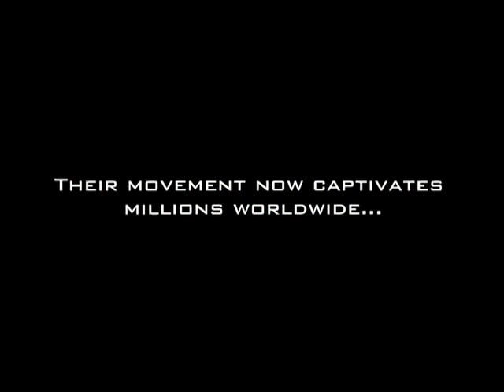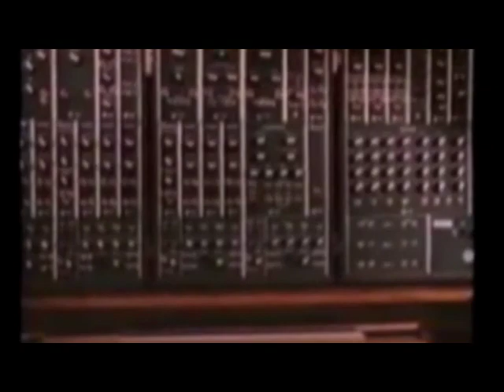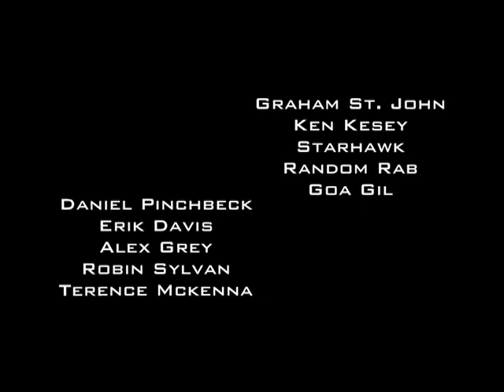Electronic Awakening 3MIN. TRAILER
Electronic Awakening

The film features dozens of experts, visionaries, and published authors who explore the premise that Electronic Music is spiritual technology that allows access to higher states of consciousness. Filmed over a period of 5 years at events such as Burning Man, Earthdance, LoveFest, Moontribe, Wicked, Shambhala and the Boom Festival in Portugal.

Electronic Awakening reviews rave's evolution from large-scale commercial events to smaller gatherings in remote locations. The film offers insight into the inner workings of the brain and its metaphysical connection to the repetitive beats that allow for that sense of oneness, unity and freedom that millions feel on the dance floor. It also investigates this culture's significance to the prophecies of 2012, how this bizarre and sacral relationship to electronic music has evolved the group over time, and where it all seems to be leading them.

With world-renowned artists such as Shpongle, The Crystal Method, Vibrasphere, Random Rab, Phutureprimitive, Androcell, Bird of Prey, Sheff, Jason Knight, Govinda, Gladkill, Desert Dwellers, Eastern Sun, Solar Fields, Grouch, Satsi and many more...

FEATURING
Daniel Pinchbeck: Journalist Author of "Breaking Open the Head"
Alex Grey: World Renowned Visionary Artist
Terence McKenna: Author of "True Hallucinations"
Ken Kesey: Author and Producer of the infamous 1960s Acid Tests
Erik Davis: Author of "Techgnosis"
Starhawk: Author of "The Spiral Dance", "The Fifth Sacred Thing"
Dr. Robin Sylvan: Religious Studies Scholar, Author of "Tranceformations"
Goa Gil:World-Renowned Pioneer of Goa Trance
Mark Heley:Author of "The Everything Guide to 2012"
Dr. Chiara Baldini: Researcher on Mythological Roots of EDM
Dr. Charles de Ledesma:Lecturer at University of East London
Dr. Graham St John: Author and Researcher of Electronic Music Culture
Dr. Anthony D'Andrea: Author of Global Nomads
Fred Huston: Hobby Researcher of The "Techno Tribal Underground"
Peter Ziegelmeier aka Kode IV: Founder of Ceiba Records
Ross aka DJ Random: Psychedelic Trance Composer
Garth: DJ and Co-Founder of Wicked Sound
Sean Ocean aka DJ Disconnect: Founder of DEFSF Techno Alliance
Moontribe's Founding Members: Hayworth, Dallas, Tania, Dusti
Sobey Wing: Founder of Tribal Harmonix
Micheal Gosney: Earth Dance International
Todd Stock: Dr. Paradise